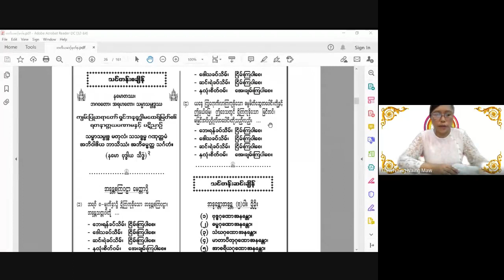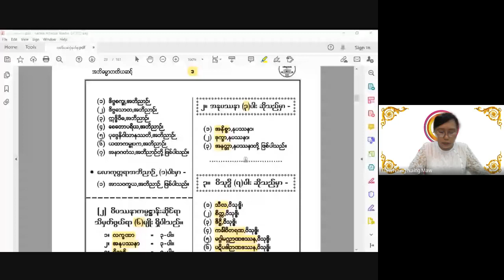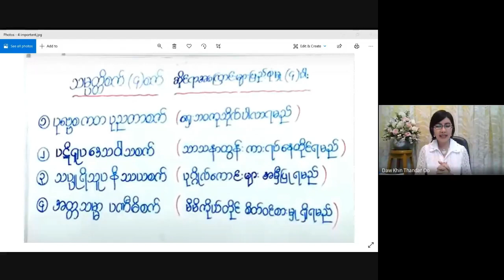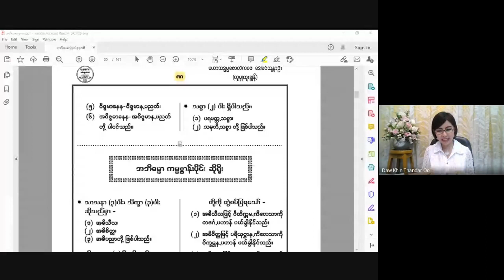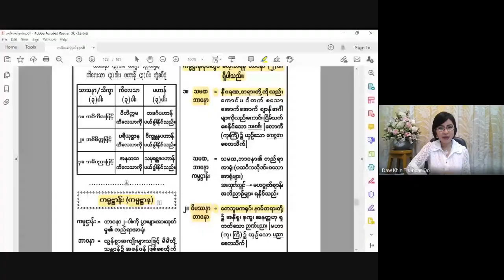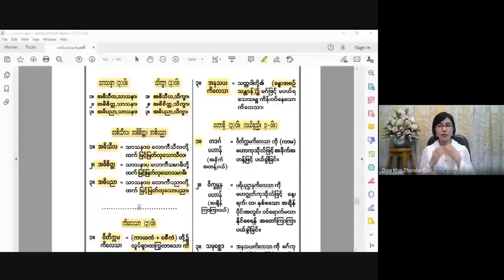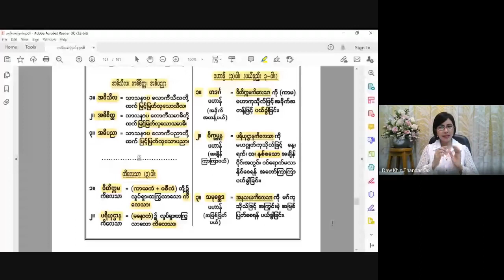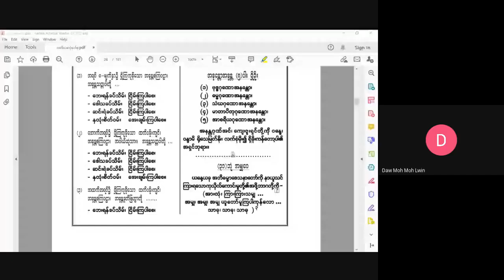ငွေလှရတနာအဘိဓမ္မာသင်တန်းအဘိဓမ္မာတတိယဆင့် 2021 04 07 (Day 1)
အဘိဓမ္မာ (တတိယဆင့်) သင်တန်းမှူးဆရာမ မဟာသဒ္ဓမ္မဇောတိကဓဇ ဒေါ်ခင်သန္တာဦး (လူမှုထူးချွန်)
ပို့ချသင်ကြားသော
အဘိဓမ္မာ (တတိယဆင့်) အပတ်စဉ်-ဗုဒ္ဓဟူးနေ့တိုင်း (5:45 PM – 7:45PM)
Meeting Code: cck-ypfo-asm